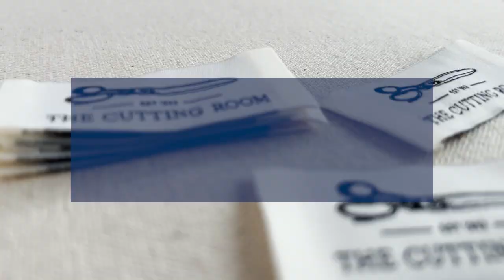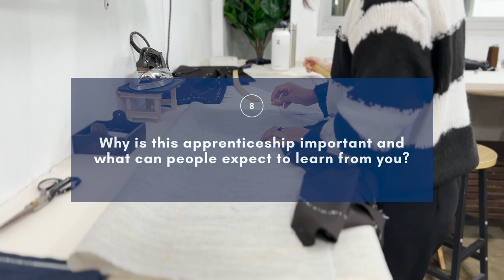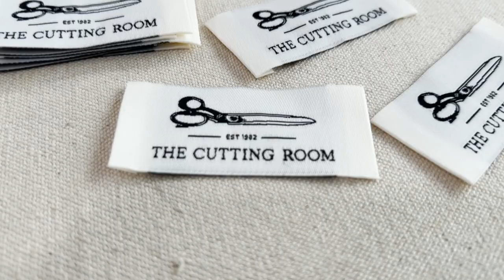TaF.tc x The Cutting Room 1982's Apprenticeship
Introducing our latest sewing bundle in collaboration with bespoke atelier, The Cutting Room 1982! Complete our 3-month full-time Men's Tailor Bundle where you learn to create a men's classic shirt, pants, blazer, & jacket. If you're impressive enough, you might be the "chosen one" to be Alexander's apprentice!